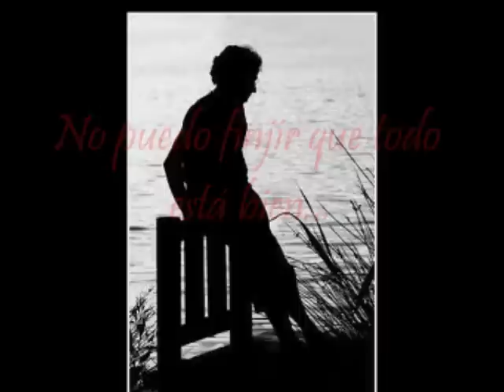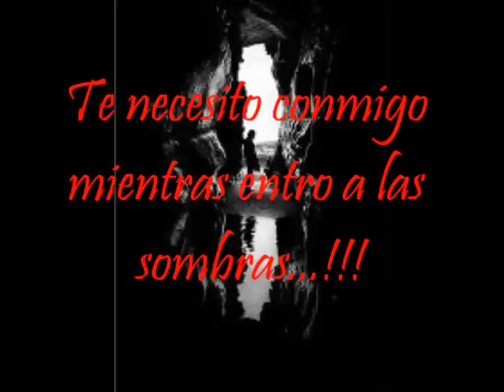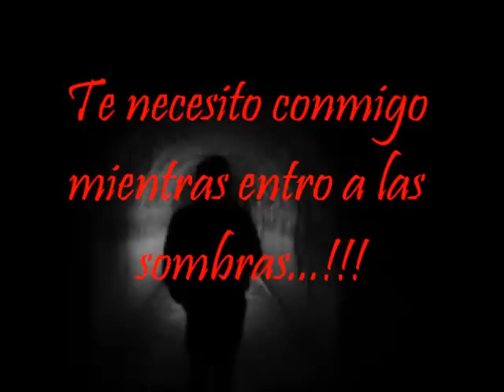RED Shadows Sub Español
Esta canción habla acerca de cuando tu te encuentras perdido y quieres que todo termine, pero a pesar de eso, aun tienes la esperanza de que alguien salve tu vida...